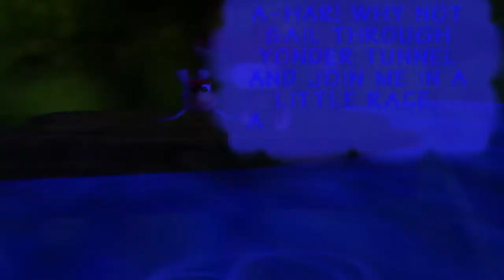Donkey Kong 64 Gloomy Galleon Part 9